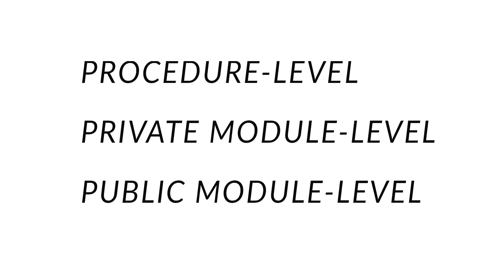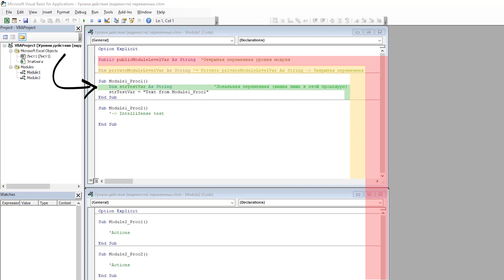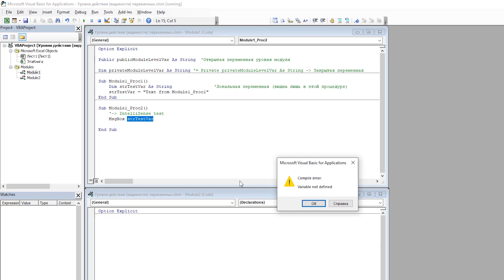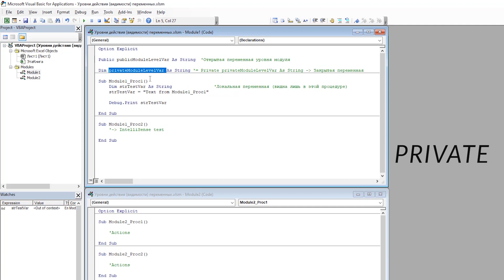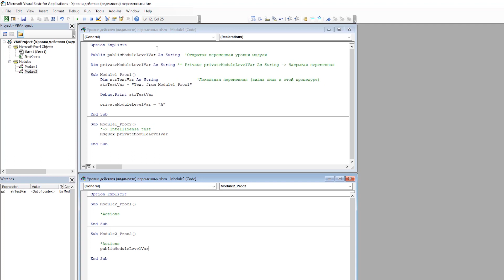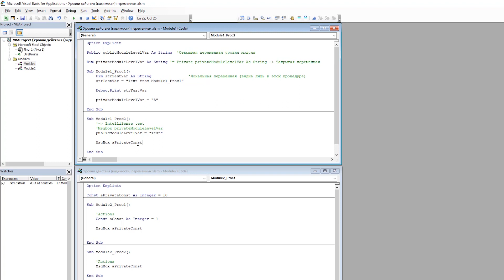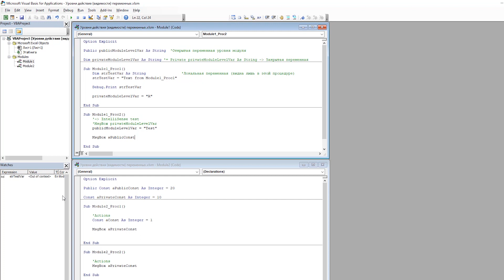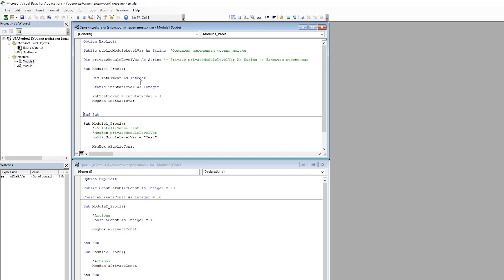Dim/Private/Public/Static - Видимость переменных и констант в VBA (Серия VBA 31)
Привет! В этом видеоуроке мы поговорим на тему уровней видимости переменных и констант VBA.

В VBA, объявляя переменную или константу, мы можем определять, на каких уровнях она будет видима и доступна к использованию. Для того, чтобы разобраться в этой теме, нам понадобится точнее рассмотреть несколько пунктов.

Первое, о чем мы поговорим - какие области/места для сохранения процедур имеются в VBA. Иначе говоря, где мы можем писать процедуры.

Затем мы обсудим уровни видимости переменных в VBA:
• Procedure-level scope (Локальная переменная)
• Private module-level scope (Переменная уровня модуля закрытая)
• Public module-level scope (Переменная уровня модуля открытая)

В конце концов, поскольку мы до сих пор в нашем курсе VBA отдельно не рассмотрели константы, в этом видеоуроке мы наконец уделим отдельно время, чтобы быстро рассмотреть и эту тему. Мы поговорим об особенностях констант, как их объявлять и где их можно хорошо применить.

Кроме того, мы поговорим о фразе Static.